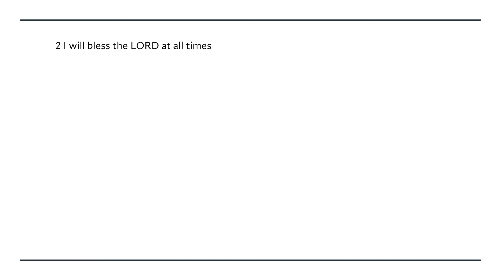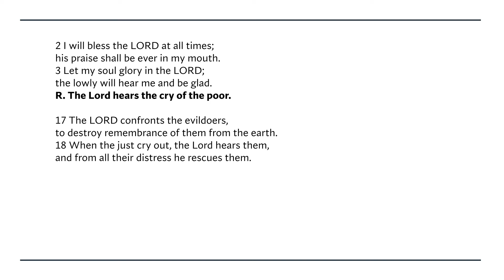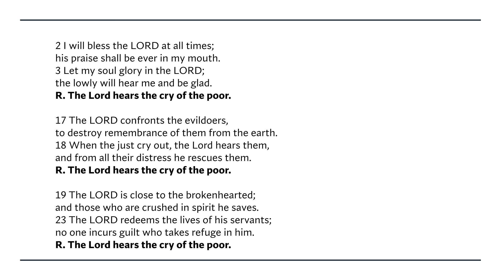Responsorial Psalm For Thirtieth Sunday in Ordinary Time Year C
R. (7a) The Lord hears the cry of the poor.